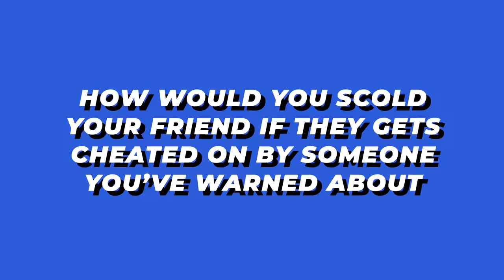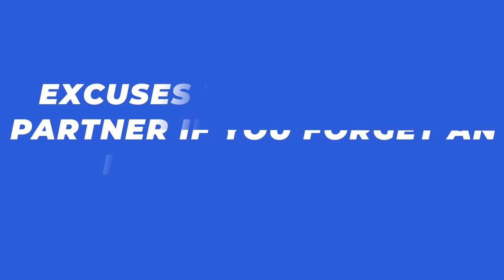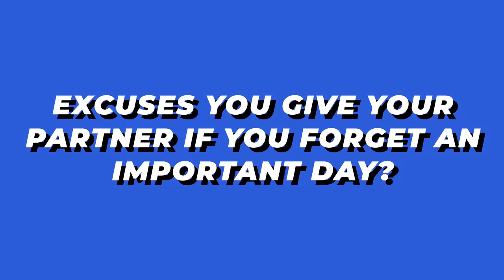Chumma Solluvom Game Show | DaView | Pashini, Kesavan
Introducing our new game show Chumma Solluvom!
Watch and see if our guests this week, Pashini & Kesavan, manage to answer our trivia questions or not!

Use Daview and share our content on your social media !!!